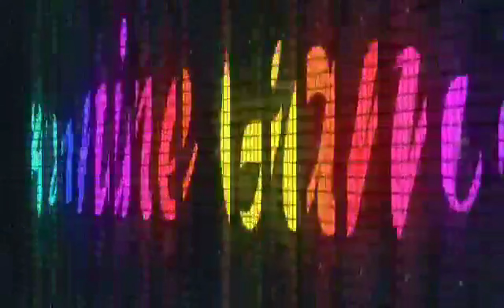No Injuries, No Limits! Re-running The 2024 Nba Playoffs In Nba 2k24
Asiniine Ns, Asininegaming ,  Asinine

Xbox GT: Asiniine Ns
Playstation Name: Ndo_Taylor35

nba2k24 2024nbafinals nba2k boston asininegaming celticsbasketball nbahighlights nbahighlightstoday celticshighlights nba basketball celtics nba2kgameplay NoInjuries,NoLimits!Re-runningThe2024Nb PlayoffsInNba2k24.